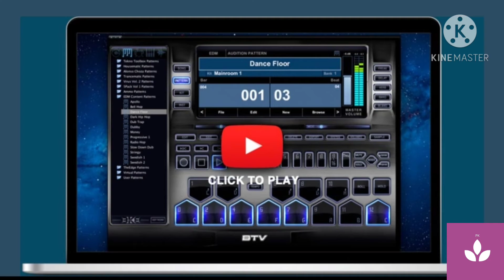professional music production software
“I use this on every record that I make”

“You can arrange full songs with just your computer keyboard. You don’t need any other controllers, any other drums, or any other virtual instruments. You can sequence here. You’ve got your sound banks here. You can mix here. It’s everything you need to get started and go a long way!”

Dallas Austin, 2X Grammy Winning Artist, Songwriter, Producer and Senior Vice President, A&R for Island Records

As Featured In...

BTV Professional Music Production Software works as a standalone application or with your DAW as a VST or AU plugin (optional). If you are inspired, BTV will help you get your ideas out faster. If you’re short on inspiration, BTV has a massive sound library and a simple interface to get your creative juices flowing. Whether this is your first software for making beats or if have decades in the game BTV is going to help you make the kind of music you’re looking for.

Create Full Songs

Sequence beats in just 5 minutes. Use your computer keypads to tap out a quick beat or connect your MIDI keyboard.

Arrange Quicker

Easily arrange your patterns into full radio-ready songs complete with intros, choruses, verses and drops either on-the fly with real-time export or using the built in linear pattern-based sequencer in Song Mode.

Customize Anything

Edit your patterns, entire kits or instruments, tweak individual samples or customize preset effects. Record new samples, keyspan, autochop, and apply editing tools to craft brand new instruments with drag and drop simplicity.

Share With Flexbility

Enjoy maximum flexibility with one button Export. Quickly bounce out your Patterns, Songs, Tracks or individual Pads at studio quality 16 or 24-bit WAV files for use in other audio editing applications.

(This deal is for a very limited time)

Also Featured In...

Award Wining Music Production Software

Easy enough for a beginner. Powerful enough for a professional.

The software works equally well on both Mac and PC. You can get lifetime access to BTV Solo for just $10. 60-day guarantee. It's just that simple.

BTV Software Includes: 1,000 samples & synths, 50 premium drum and percussion kits, 50 premium acoustic and electric playable instruments, and 50 professionally engineered preset patterns that you can fully customize - 100% royalty free.

16-track realtime linear pattern-based sequencer

 Onboard mixer with 60+ preset effects that you can customize

Professional sampler with advanced sample editing tools

 MIDI controller support

 Training videos

Free software updates for life

 Professional support from your own pro audio support engineer

 Start Making Music and Be Heard Now!